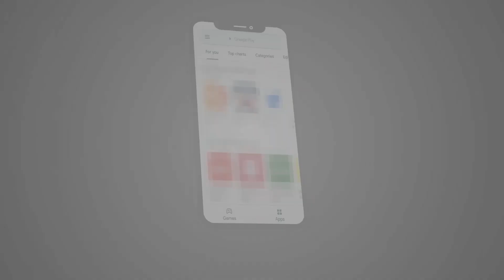Dil Dil Pakistan Anthem | Taleemabad Poems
Dil Dil Pakistan | Pay se Pakistan | Pakistan Anthem 2022 | Taleemabad

Taleemabad team has been working tirelessly to create informative content for kids.